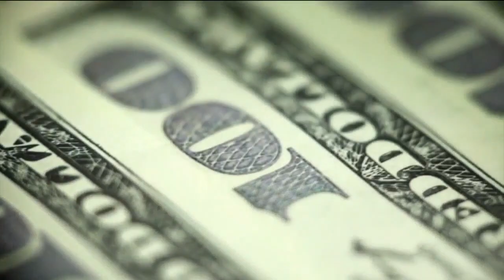Sen. Rob Portman proposes incentive to bring workers back to their jobs